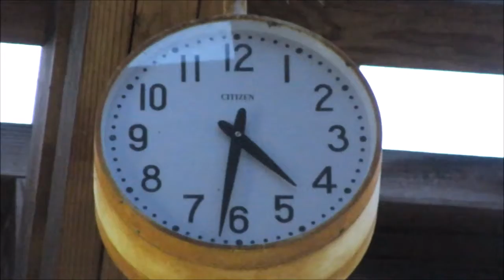益子駅舎時計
益子駅舎時計です
栃木/益子町にある中心駅です。
国鉄時代の吊り下げ式時計です。